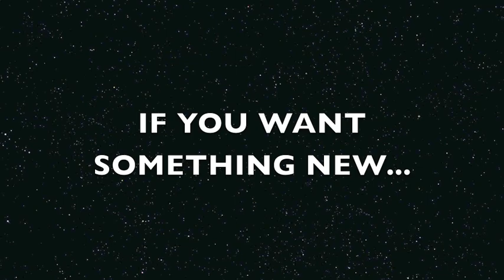SOMETHING NEW BY CHRISTOPHER KANE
IF YOU WANT SOMETHING NEW BY CHRISTOPHER KANE 2020 THE PROJECT ... FOLLOW ME @THEREALCHRISTOPHERKANE 2020 THE ALBUM COMING SOON ON ALL PLATFORMS ALLHIPHOP.COM MUDNOC STUDIOS .COM